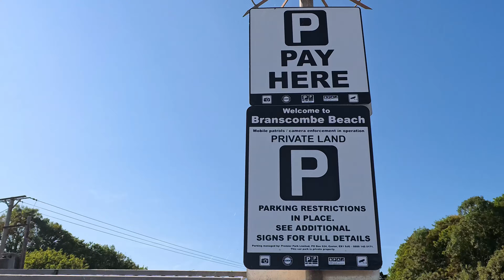My favourite SUP beach in UK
My favourite beach for SUP in UK
What is your favourite beach for Paddle Boarding?